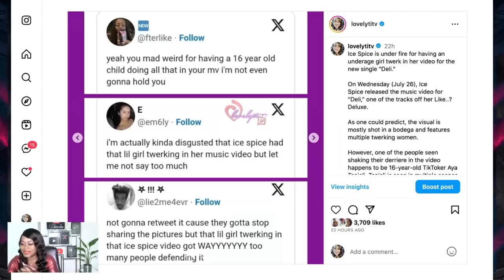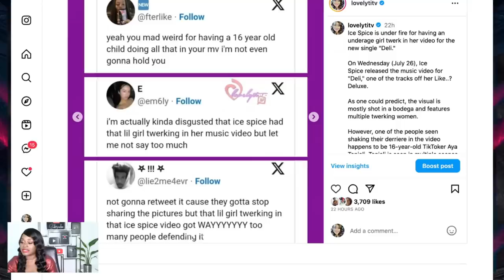Ice Spice is under fire for having an underage girl in her Deli music video